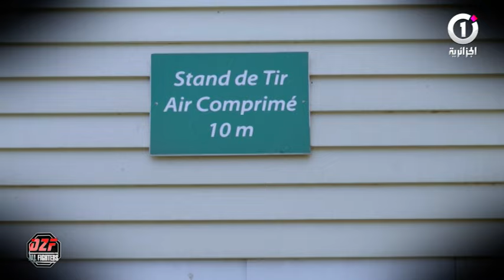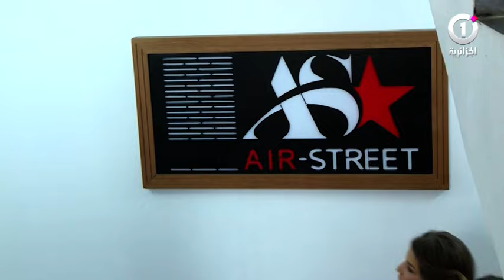يوميات DZ Fight في حصة استرخاء بولاية تيبازة أيام قبل النهائي